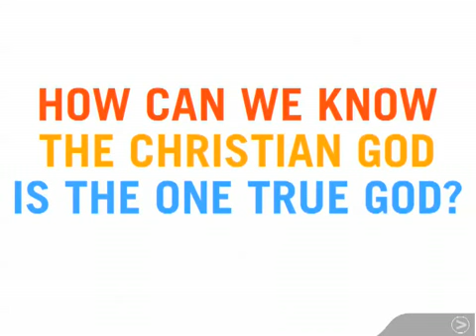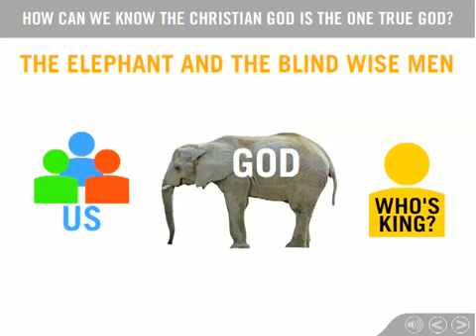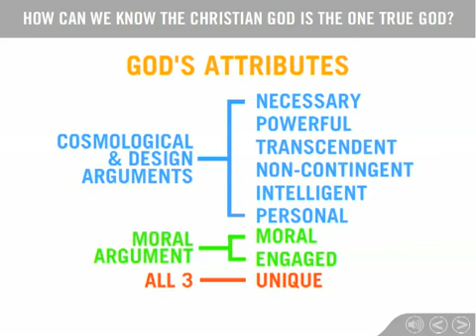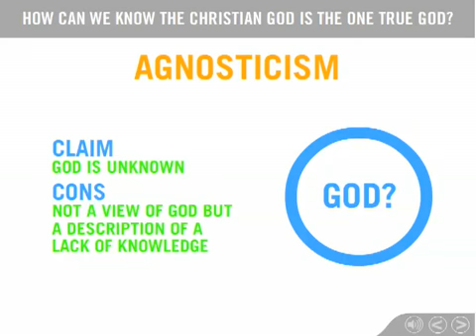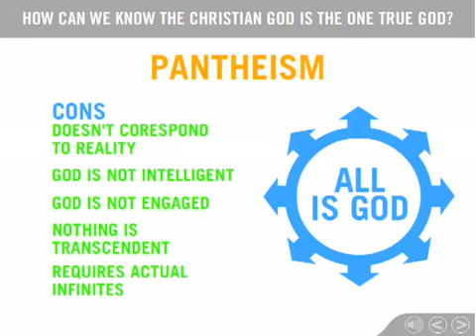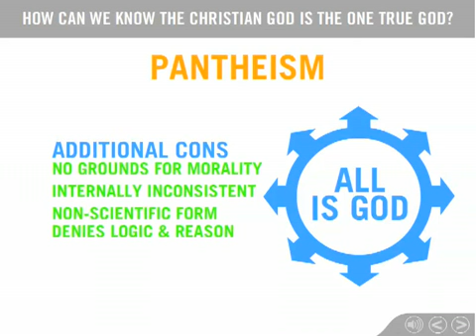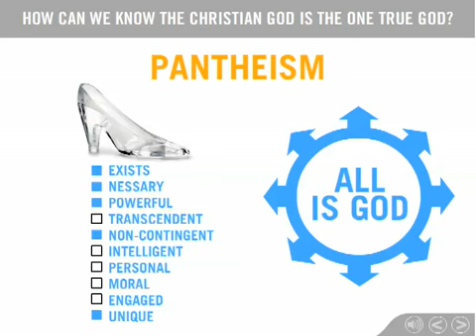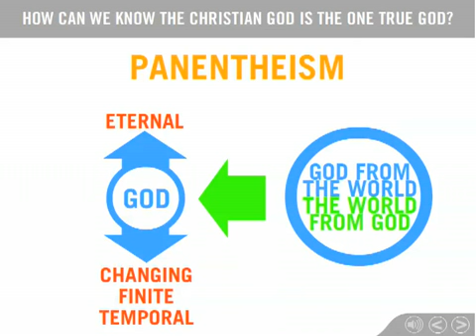How Can We Know the Christian God is the True God (1 of 2)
How to go to Heaven according to the word of God